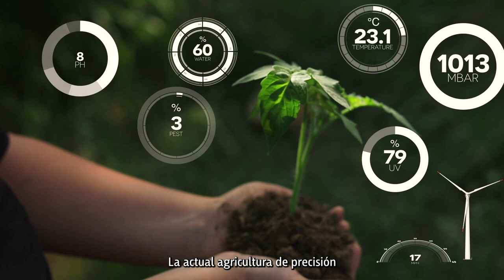Impulso a la Formación Agroalimentaria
Formación, capacitación y atracción de talento de los jóvenes que se incorporan al sector y de los profesionales del agro para hacer frente a los retos tecnológicos y digitales de la agricultura  4.0.